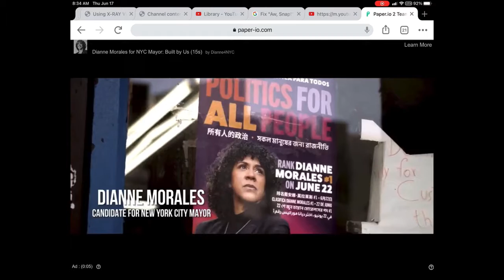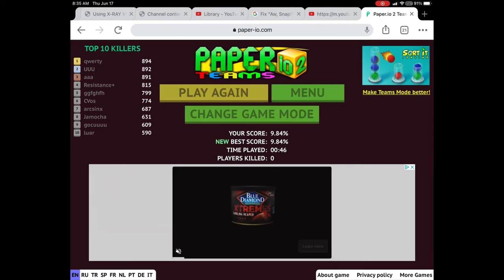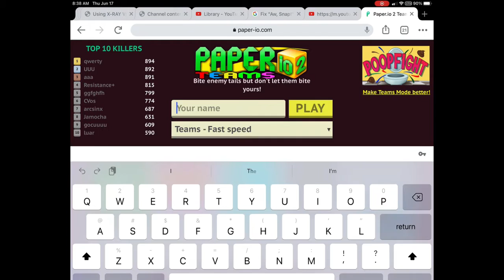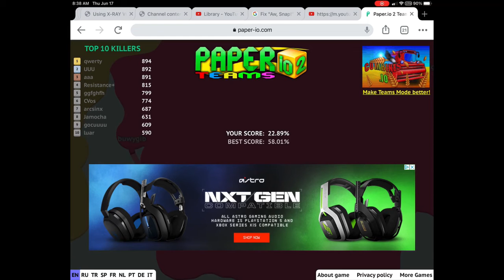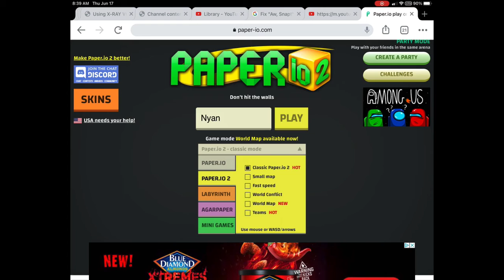Playing Paper Io 2 With My Friend Formthe First time